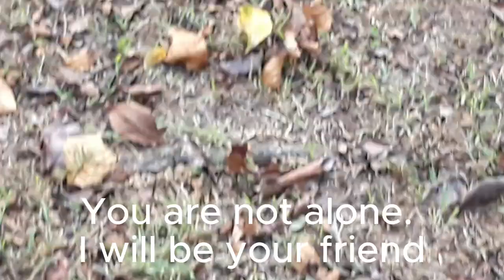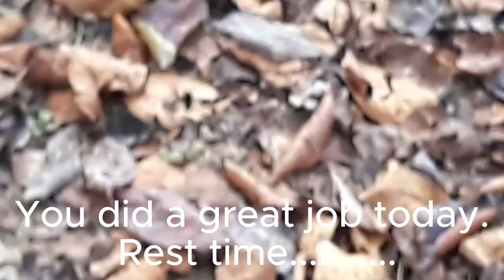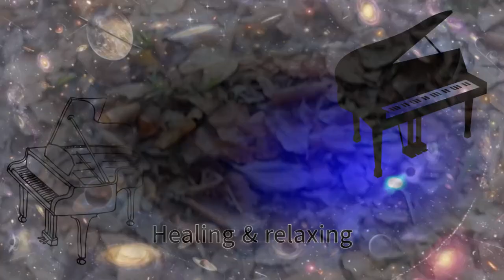2024.10.3. Autumn in Korea [piano & fall leaves & water sound]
Listen to this relaxing song for just 3 minutes. You're going to have an amazing experience.이 편안한 곡 딱 3분만 들어보세요~놀라운 경험을 하게 되실겁니다.
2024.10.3. Autumn in Korea [piano & fall leaves & water sound] bgm whitenoise piano fall leaves water sound
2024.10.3. 대한민국 가을 [피아노&낙엽&물소리]bgm

💘🛬Real Soundㅣ리얼사운드ㅣWith BGM ㅣ#Wave bird piano rain fall whitenoise birdsong pianosong self-composed
I hope you can get away from depression and anxiety and be happy to have a good night's sleep. So I made this song. Have a good night~
당신이 우울과 불안에서 벗어나 편안한 잠을 잘 수 있어 행복해졌으면 좋겠습니다. 그래서 이 곡을 만들었습니다. 편안한 밤 되세요~

🛬Thank you for coming to watch my video today! [Subscription]
🛬Today අද මගේ වීඩියෝව නැරඹීමට පැමිණීම ගැන ඔබට ස්තූතියි! [දායකත්වය]
🛬¡Gracias por venir a ver mi video hoy! [Suscripción]
🛬오늘도 제 영상을 보러 와주셔서 감사합니다!!![구독]

Hi guys!
Welcome to me
If you want healing and margins, I hope you put a comma here for a while.